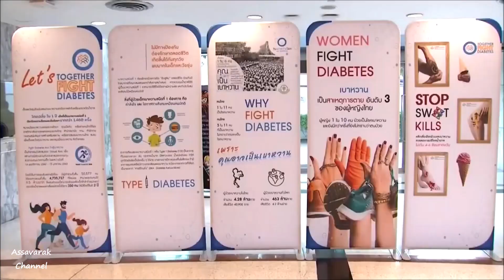เจ้าฟ้าพัชรกิติยาภาฯ กรมหลวงราชสาริณีฯ ทรงเปิดงานวันรวมพลังสู้ภัยเบาหวาน Together Fight Diabetes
เวลา 16.18 น. วันที่ 15 สิงหาคม 2563 สมเด็จพระเจ้าลูกเธอ เจ้าฟ้าพัชรกิติยาภา นเรนทิราเทพยวดี กรมหลวงราชสาริณีสิริพัชร มหาวัชรราชธิดา เสด็จไปยังห้องอเนกประสงค์ หอศิลปวัฒนธรรมแห่งกรุงเทพมหานคร ทรงเปิดงานวันรวมพลังสู้ภัยเบาหวาน Together Fight Diabetes Fair ซึ่งสมาคมโรคเบาหวานแห่งประเทศไทย ร่วมกับเครือข่ายคนไทยไร้พุง ราชวิทยาลัยอายุรแพทย์แห่งประเทศไทย สำนักอนามัย กรุงเทพมหานคร สำนักงานกองทุนสนับสนุนการสร้างเสริมสุขภาพ เครือข่ายชมรมเบาหวานไทย ชมรมเพื่อเด็กและวัยรุ่นเบาหวาน และกลุ่มเพื่อนเบาหวาน จัดขึ้นต่อเนื่องจากงานวันเบาหวานโลก เมื่อเดือนพฤศจิกายน 2562, การแข่งขันวิ่งมาราธอนสะสมระยะ Fight Diabetes Run วิ่งสู้เบาหวาน, การประกวดคลิปออกกำลังกายระหว่างพักการประชุม หรือ การปฏิบัติงาน Active Meeting Challenge ภารกิจท้าคุณขยับ และการประกวดผลงานเยาวชนในหัวข้อ Living With Diabetes ที่เปิดโอกาสให้เด็กและเยาวชนผู้ป่วยโรคเบาหวานชนิดที่ 1 ได้แสดงฝีมือผ่านงานที่เปลี่ยนความเจ็บป่วยมาสู่พลังแห่งความสร้างสรรค์ โอกาสนี้ พระราชทานโล่ประกาศเกียรติคุณและโล่รางวัลแก่ผู้บริจาคเงินสนับสนุนการจัดงาน ผู้ชนะเลิศการประกวดวาดภาพ คลิปออกกำลังกาย และการแข่งขันวิ่งสู้เบาหวาน
ในการนี้ ทอดพระเนตรนิทรรศการภาพวาดและซุ้มกิจกรรม ซึ่งจัดขึ้นเพื่อสร้างความตระหนักรู้เกี่ยวกับโรคเบาหวานที่ทวีความรุนแรงขึ้นในสังคมไทย โดยปัจจุบันประเทศไทยมีผู้ป่วยเบาหวาน รวมกว่า 5 ล้านคน มีผู้ป่วยรายใหม่ ปีละประมาณ 100,000 คน รวมทั้งเพื่อส่งเสริมสุขภาพประชาชน และระดมทุนช่วยเหลือเด็กและเยาวชนผู้ป่วยโรคเบาหวาน ที่มีอยู่ประมาณ 100,000 คน ที่ขาดแคลนอินซูลินและอุปกรณ์ตรวจวัดระดับน้ำตาลในเลือด เพื่อให้สามารถดูแลตนเองได้ ก่อนเติบโตเป็นกำลังหลักในการพัฒนาประเทศต่อไป